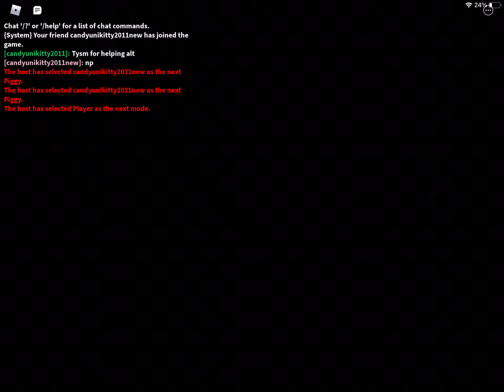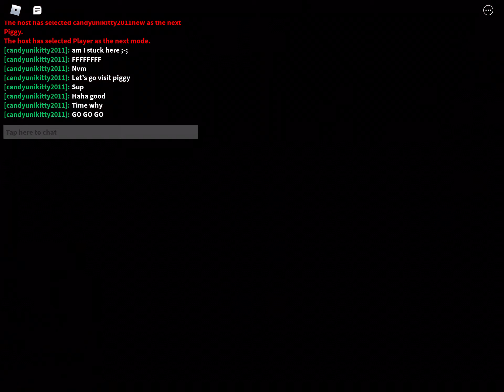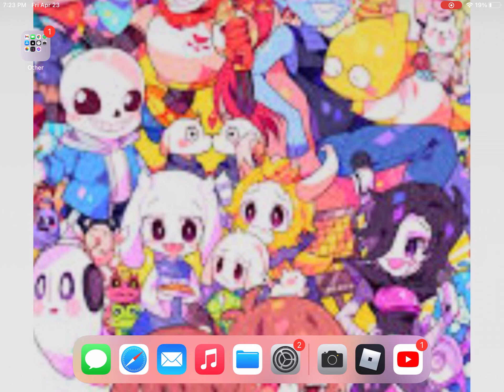beating the new piggy map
The end was literally me in the cutscene getting kicked out of the game.